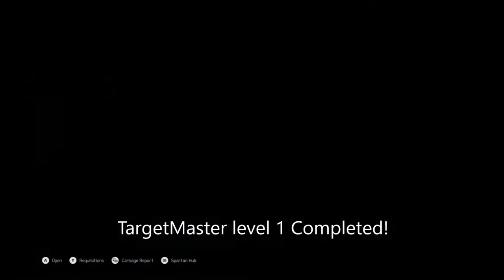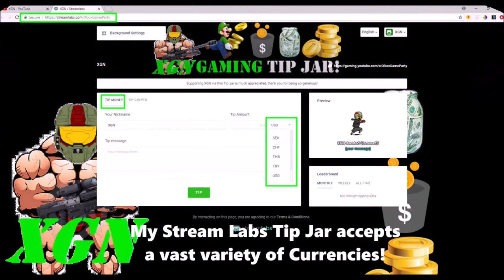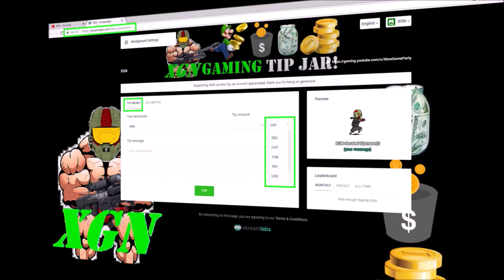Halo 5 TargetMaster Commendation, First Pistol skin reward unlocked!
Halo 5 TargetMaster Commendation First Pistol skin unlocked! Watch the final wins in Halo 5 Arena modes as I complete TargetMaster Commendation level 1 to unlock the first Pistol skin reward! This required 75 wins for this exclusive TargetMaster Pistol, the next reward for level 2 requires 100 more wins.